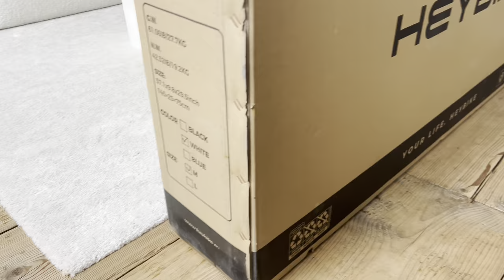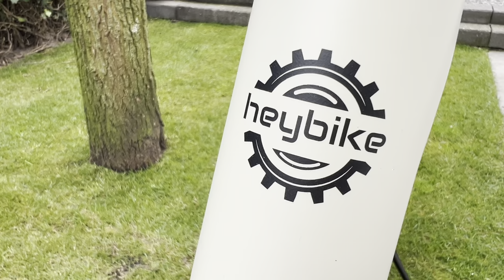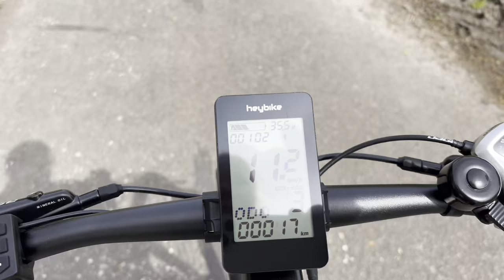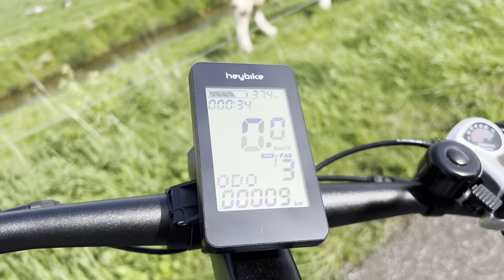We will test Heybike e-bike together with our fastest Mini Dachshunds.